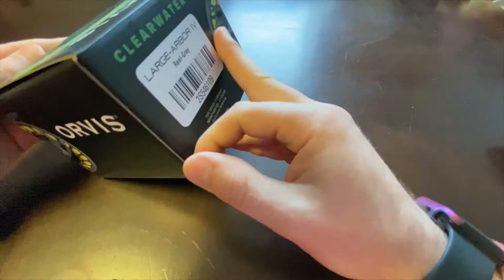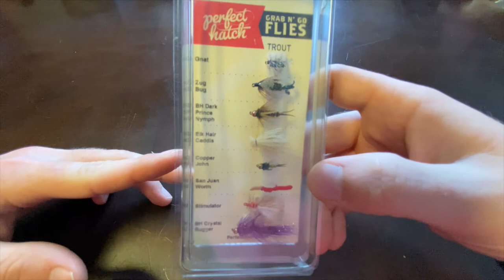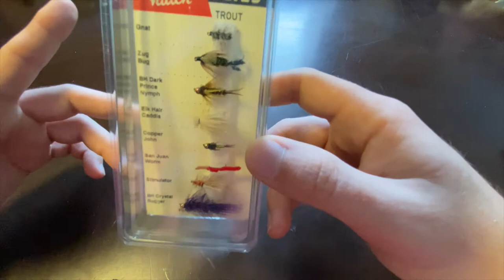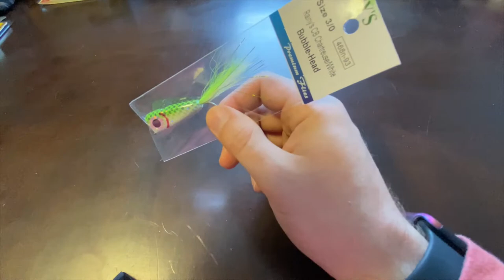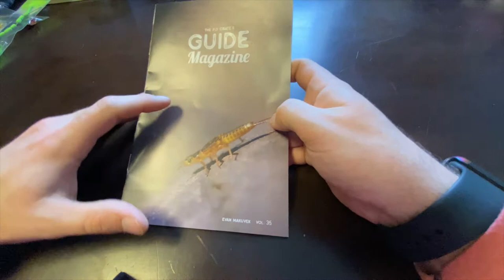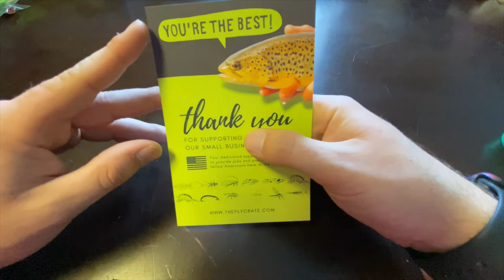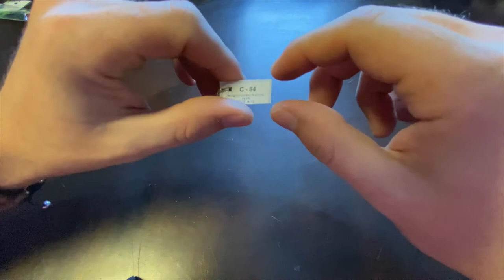The Fly Crate Unboxing, NEW Gear, And MORE! (UPDATE & ANNOUNCEMENTS)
Social Media

FishBrain: Joe Reels